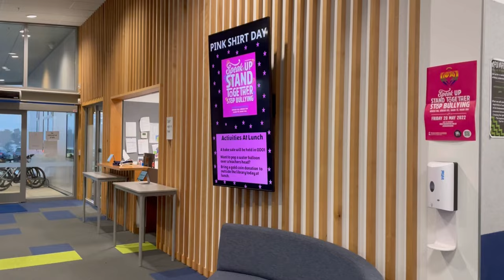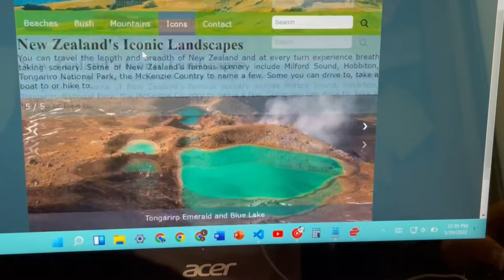pink shirt day at my school | new zealand